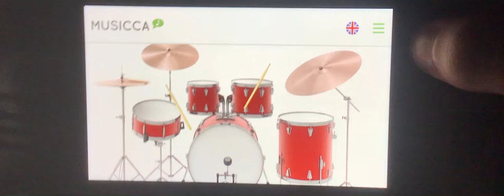Me Playing A Bossa Nova-type Rhythm With A Virtual Drum Set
Presented in scope widescreen.